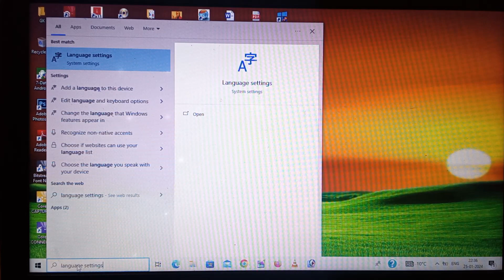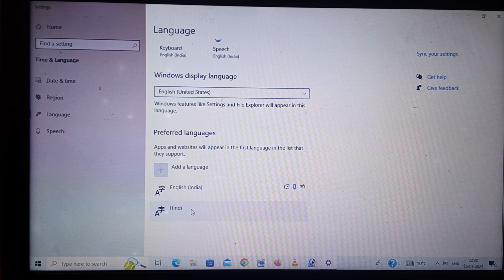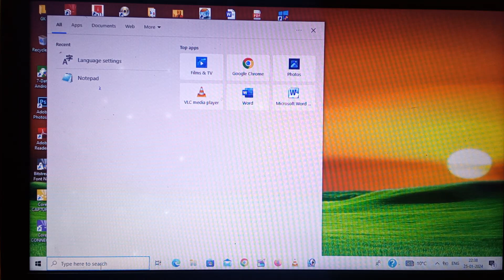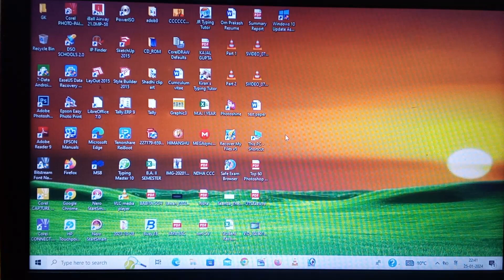Computer me magal font kaise on kare # education # viral # youtube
Magal font kaise on kare
computer me magal font kaise on kare
# education # viral # youtube